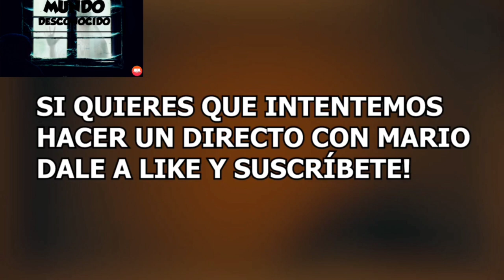7 Videos Aterradoras Captado en Cámara Mario Lara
Videos de Terros Real, Actividad Paranormales, Miedo, Horror, Brujería, La Maldición, Poltergeist

Mi Blog
Mundo Desconocido
mundodesconocido2021
Zavala21
MundoDesconoc12